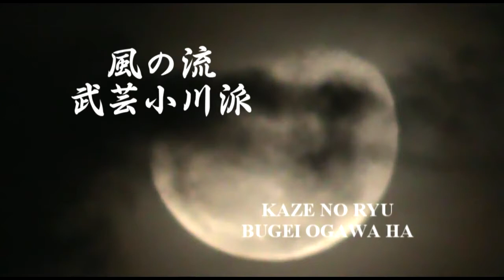Ogawa Ryu - Iaijutsu - by Joao Paulo - Brazil